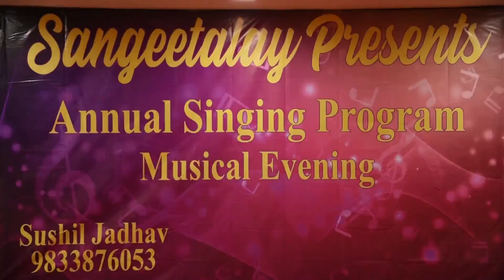Mr Ashok Mohanani sings “Ek Main Aur Ek Tu” at Annual Singing Program by Sangeetalay